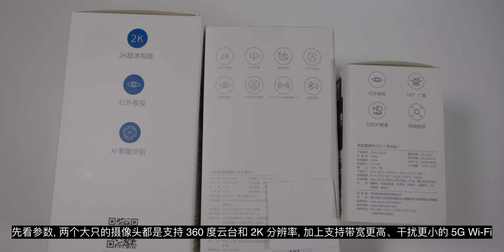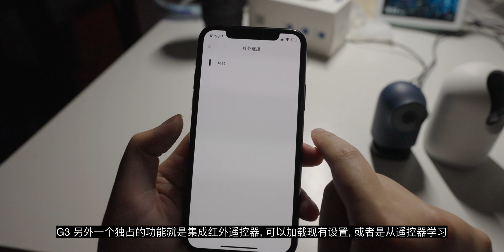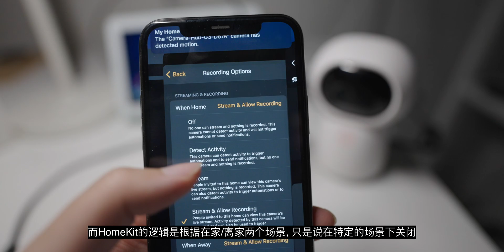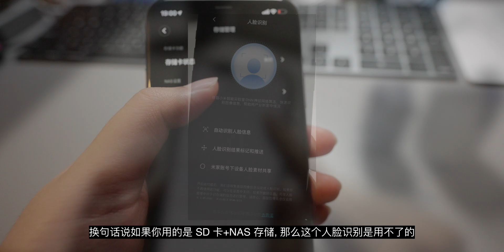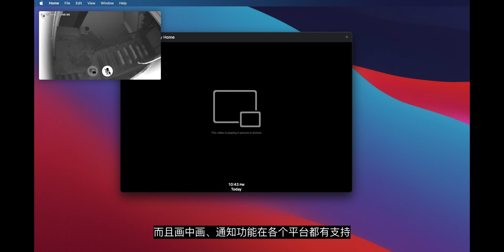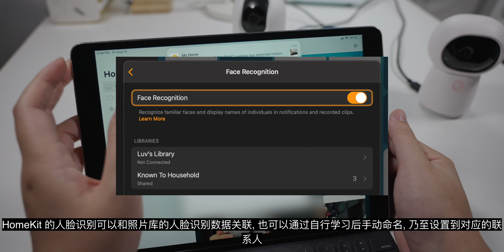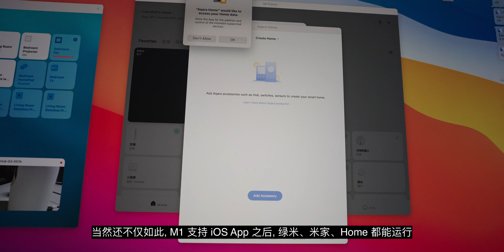299小米摄像头性价比惨遭899绿米G3吊打？深度剖析HomeKit安全视频标准如何改写游戏规则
很多朋友在挑选摄像头的时候看到硬件的时候总会用配置除价格得到性价比。 然而对于当下越来越看重整体体验、云端服务还有安全性的产品来说，这种传统的性价比衡量方法已经不再可靠。
本视频将从绿米 G2H G3 对比小米2K云台版Pro，结合大量场景生态演示， 说明 HomeKit Security Video 标准对用户体验的帮助，以及对智能家居安全性的积极作用。